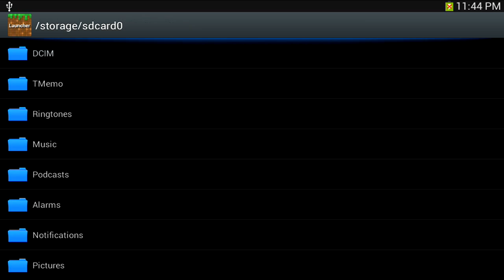¡LUCKY BLOCKS MODS PARA MINECRAFT PE 0.16.0! [Android Fast]